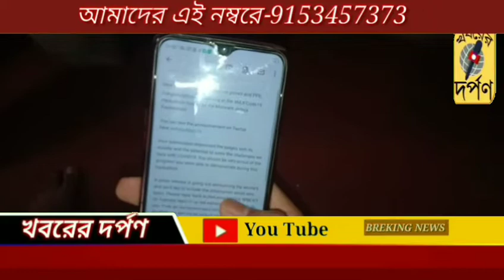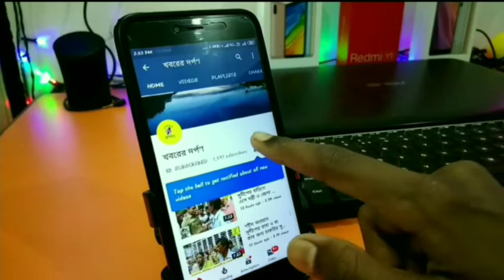করোনার বাজারে অত্যাধুনিক হ্যান্ডগ্লাভস বানিয়ে সংবাদ শিরোনামে শান্তিপুরের শঙ্খ দে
করোনার বাজারে অত্যাধুনিক হ্যান্ডগ্লাভস বানিয়ে সংবাদ শিরোনামে শান্তিপুরের শঙ্খ দে ৷ শান্তিপুরের লক্ষীতলা মুচিপাড়ার বাসিন্দা বর্তমানে কল্যানীতে ইলেকট্রিক্যাল ইঞ্জিনিয়ারিং এর প্রথম বর্ষের ছাত্র ৷ ছোটবেলা থেকেই বিজ্ঞানের প্রতি তাঁর অসীম আগ্রহ ৷  ইতিমধ্যেই বিভিন্ন বিজ্ঞান ভিত্তিক মডেল বানিয়ে সে বিজ্ঞানকর্মীদের সমীহ আদায় করে নিয়েছে ৷ করোনার  বাজারে যখন হ্যান্ডগ্লাভস এর চাহিদা তুঙ্গে ঠিক সেই সময়ে অত্যাধুনিক মানের হ্যান্ডগ্লাভস বানিয়ে তাক লাগিয়ে দিয়েছে শঙ্খ ৷ বাজারে সাধারণত যে হ্যান্ডগ্লাভস পাওয়া যায় সেগুলি হয় Single-use নয়তো Re-use ৷ কিন্তু শঙ্খর বানানো গ্লাভসের মধ্যে থাকবে স্যানিটাইজার এর ব্যবস্থা ৷ অর্থাৎ গ্লাভসের মধ্যে  পাইপের মাধ্যমে নির্দিষ্ট স্থানে পৌঁছে যাবে নির্দিষ্ট মাত্রার অ্যালকোহল ৷ যা দিয়ে ওই স্থানে কাজ করবে স্যানিটাইজারের ৷ অত্যাধুনিক মানের হ্যান্ডগ্লাভস বানিয়ে ইতিমধ্যেই একটি সংস্থা থেকে 1000 ডলারের পুরস্কার জিতে নিয়েছেন শঙ্খ ৷ শঙ্খ জানিয়েছে যে, এবারে তাঁর বানানো হ্যান্ডগ্লাভস বাজারজাত করার জন্য পেটেন্টের জন্য আবেদন করবে ৷